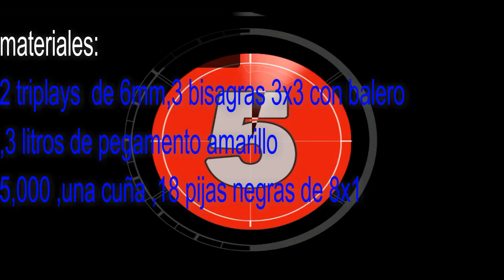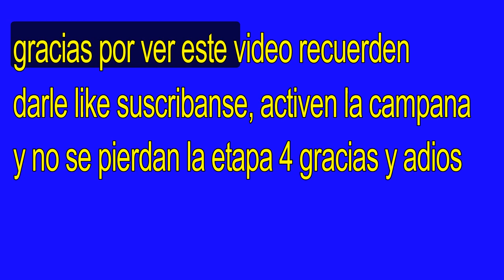renovacion puerta vieja parte 3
hola amigos a qui les dejo la parte 3 de nuestro proyecto como renovar puerta vieja en el video te dejo la lista de materiales a utilizar y si aun no has visto los pasos anteriores te dejo los enlaces de las partes 1 y 2 acompañenme y si te gusto el video suscribete activa la campanita y comparte para llegar a mas personas, recuerda dejarme tus comentarios y sugerencias, o proyectos que te gustaria ver.